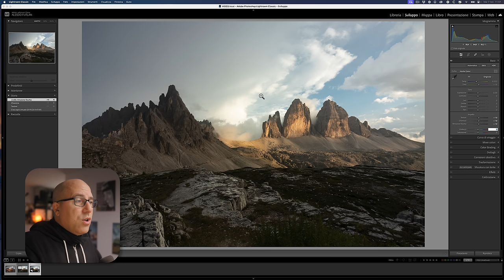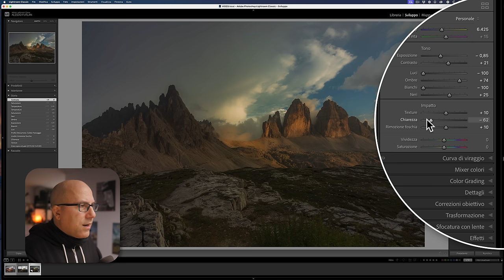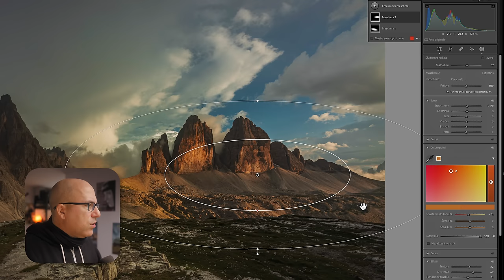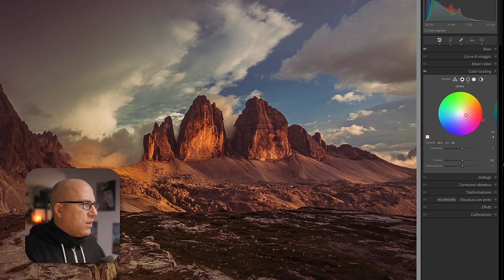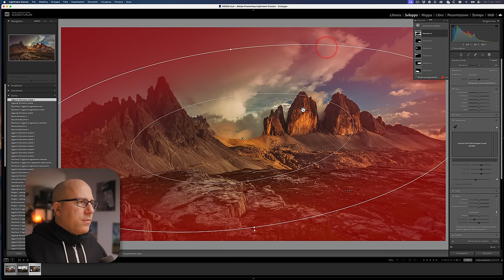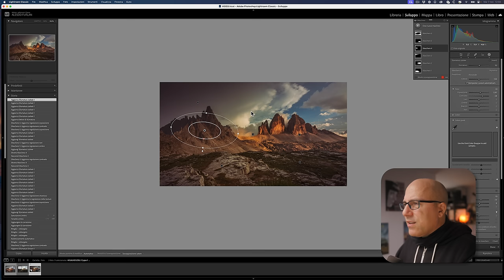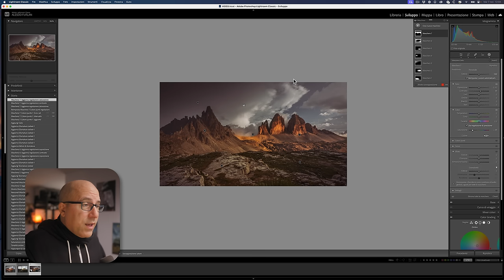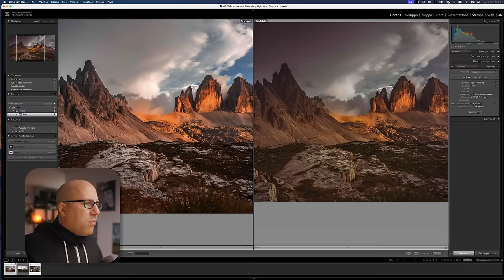Principiante VS Pro Lightroom. Come migliora il tuo editing? TUTTI dovremmo farlo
Vuoi editare tu la mia foto? Diventa Patrons per scaricare il file RAW